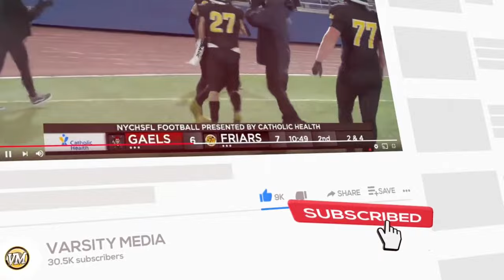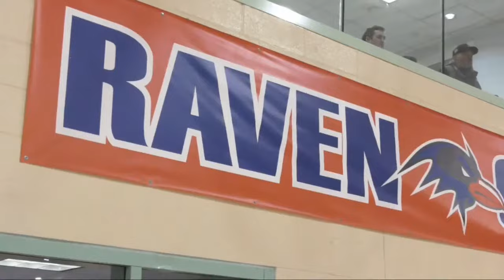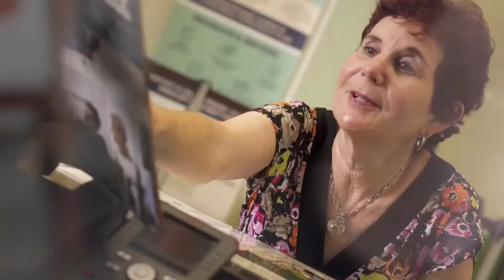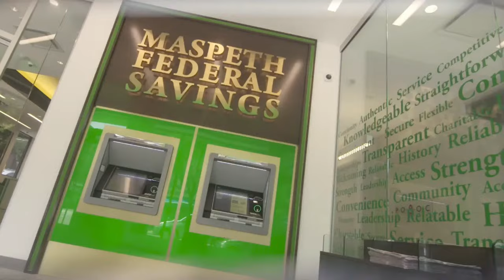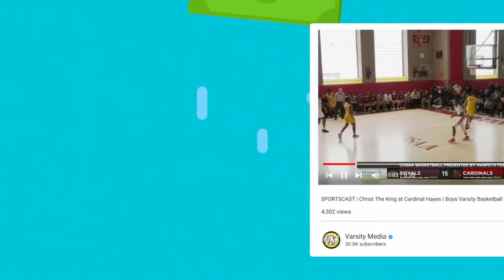SPORTSCAST | Archbishop Stepinac vs. St. Raymond's | Boys Basketball | 1/9 | 4:30 PM